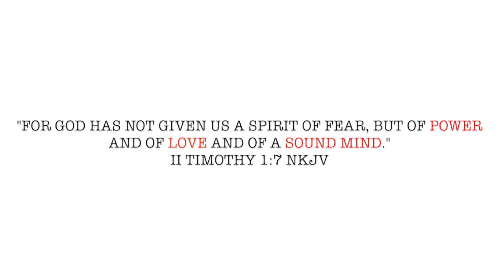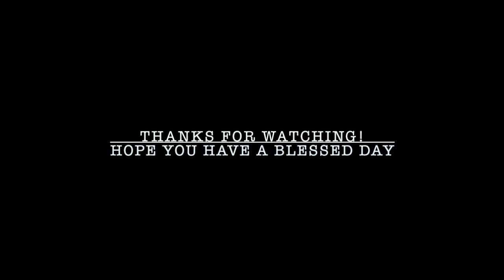Passion by Hillsong Young & Free // Cover #2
Hillsong Young and Free have been a huge part of my walk as a Christian. My first cover "Sinking Deep" was made by Young & Free. I dream to be a Worship Leader and show people how to worship God. "Passion" reminds me of God's endless love for us all. Comment your favorite worship song and maybe I'll do a cover on it! God bless